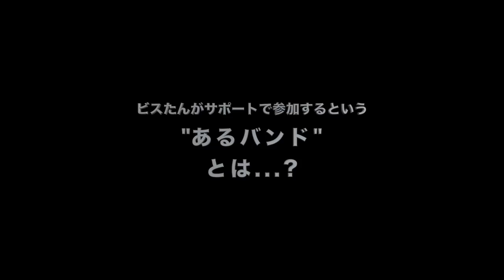【重大発表】あの武道館級バンドのLIVEに出演が決定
「We Don’t Need a Time Machine 2020」 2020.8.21(Fri)新木場STUDIO COAST

[ライブ詳細・お申し込みに関してはバンド様のSNS等から確認をお願いします。]
★BIGMAMA オフィシャルHP